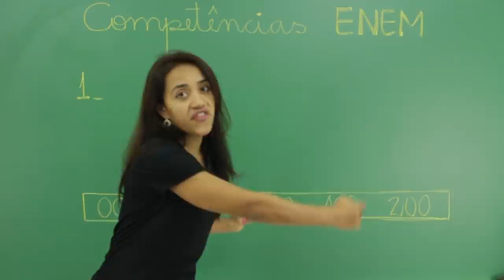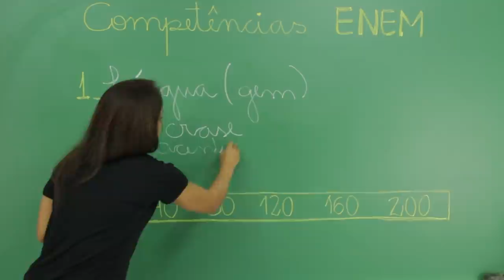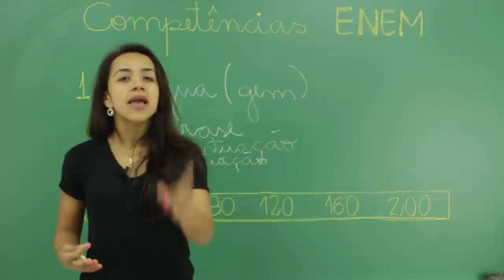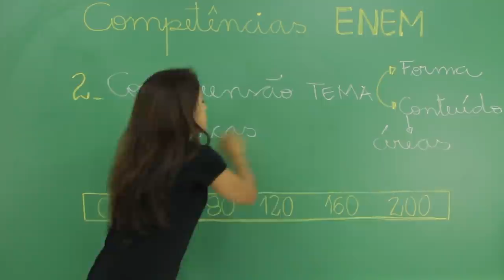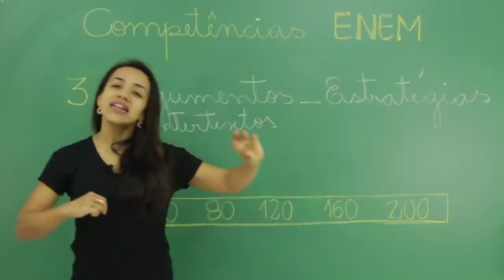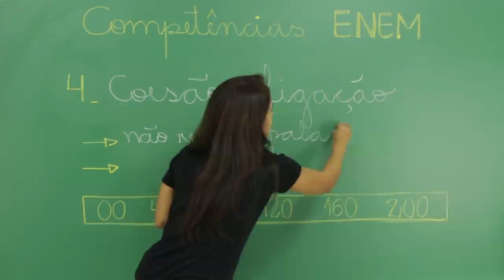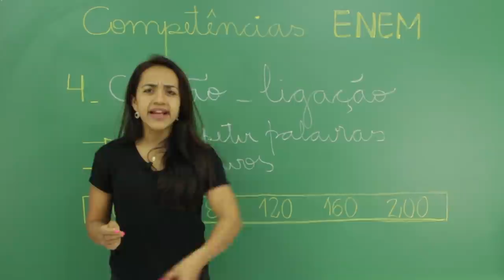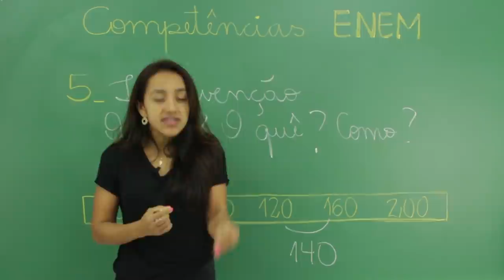Curso Redação ENEM - As 5 competências da Redação ENEM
Esclarecimento dos critérios de correção (as 05 competências da
redação ENEM) e seus níveis de pontuação. Dicas para a melhoria de cada habilidade visando à nota mil.